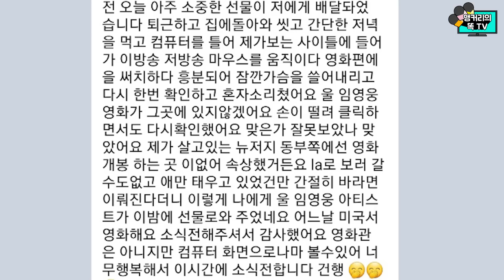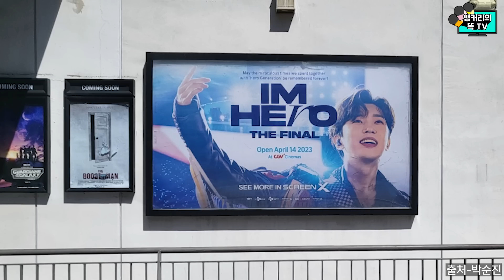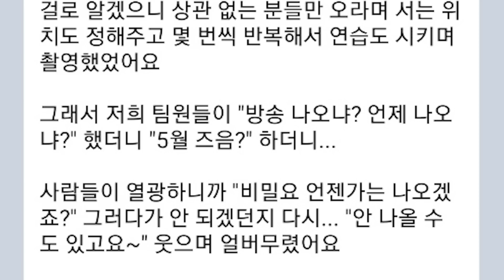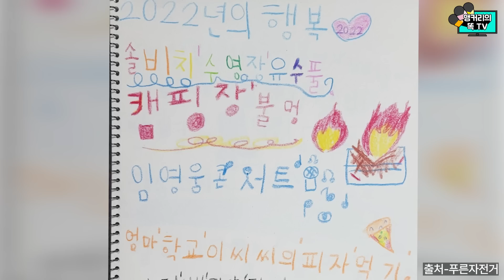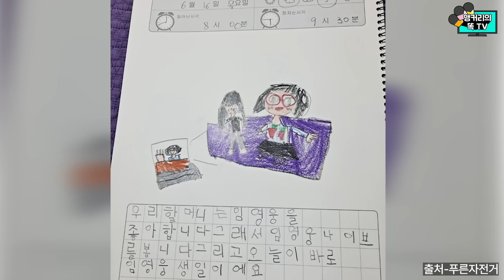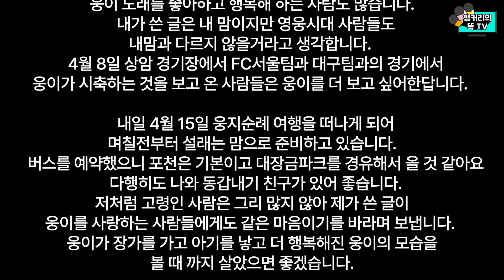임영웅 LA 콘서트 스태프의 증언.. 손녀의 연애편지?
임영웅씨의 영화 아임히어로 더 파이널이 5월 2일 상영을 종료합니다
많은 분들이 아쉬워하며 마지막까지 뜨거운 사랑을 보내주고 있습니다
그래서 임영웅씨의 방송출연을 많이 기대하고 있는데요
LA 콘서트 스태프들에게 전해 들은 생생한 증언!
임영웅씨의 방송출연 행방은 과연 언제일까요?

네이버에서 [히어로 인 어스]를 검색하셔서
예약 없이 오셔도 됩니다!
전화번호 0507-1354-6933으로 위치와 영업시간 등을
문의하시면 자세히 알려드립니다.